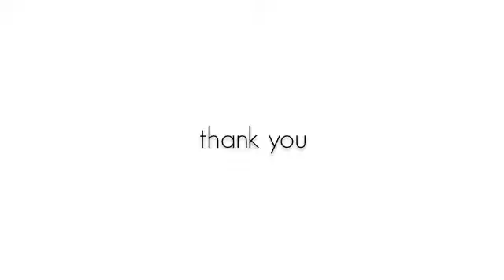FACIAL EXERCISE FOR A LINE FREE FACE?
A line free face from exercise? Maybe. I'm going to give it a try, if it doesn't work, it doesn't. But its worth a shot. If the muscle in your arm can grow then the muscles in your face can to.

Carole Maggio - type her name into youtube.

I'm going to give this a go for a month, working on my eyes, cheeks and neck. I'll show you the progress with a photo. And if you're interested i'll show you what i did.